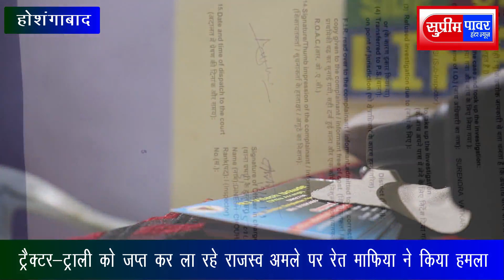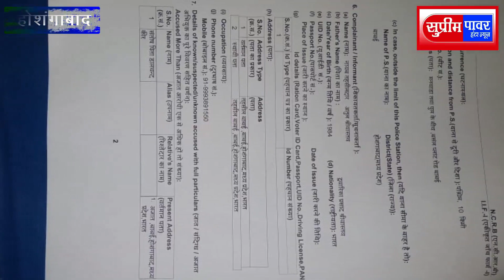ट्रैक्टर ट्राली को जप्त कर ला रहे राजस्व अमले पर रेत माफिया ने किया हमला